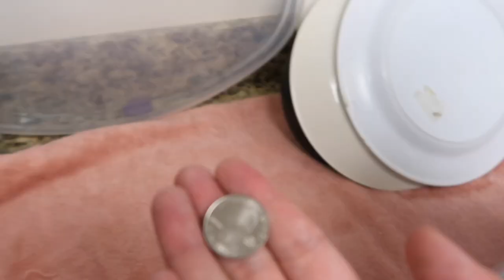DRIVING WITH MY GF ON TOP OF THE CAR! *crazy*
Jessica lost the FLIP THE COIN CHALLENGE and she had to ride on top of the car!!